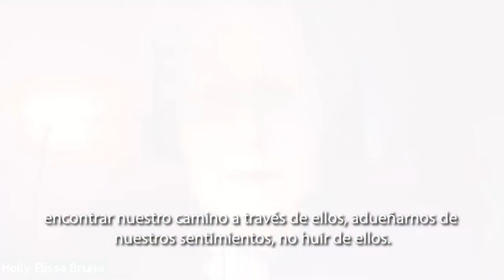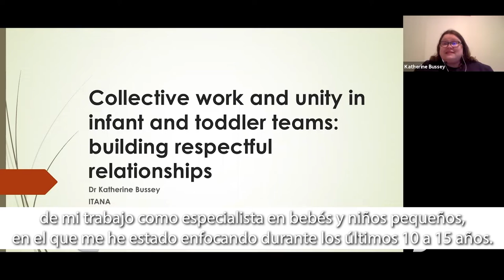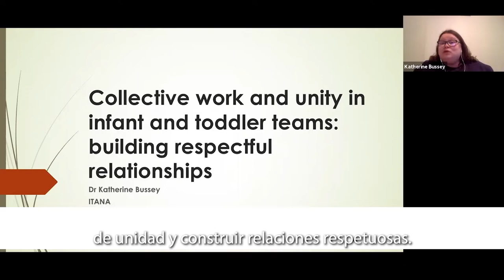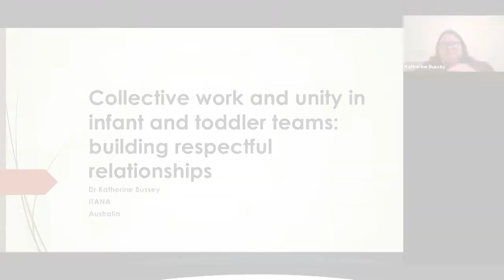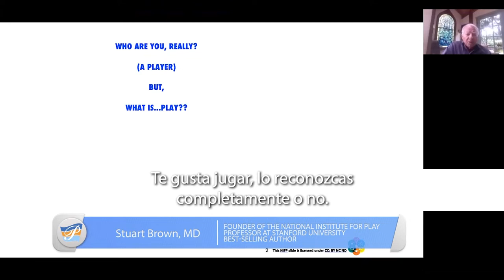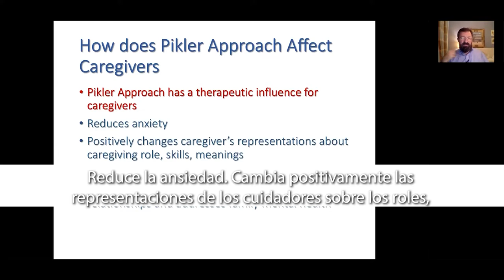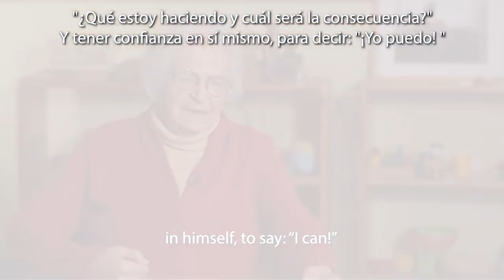Pikler/Lóczy USA Fourth Annual Conference Official Trailer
Hope you can join us for our Fourth Annual Pikler/Lóczy USA Conference 2020: Envisioning a Bright Present and Future for Infants and Young Children.
24 experts share their presentations. for you to view and enjoy at your leisure via Vimeo, todas subtitutuladas al español.